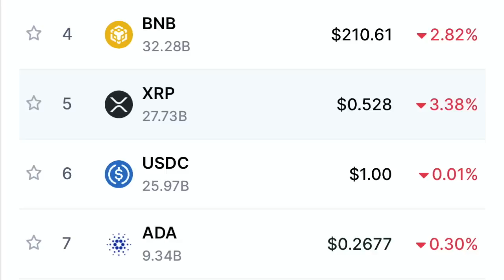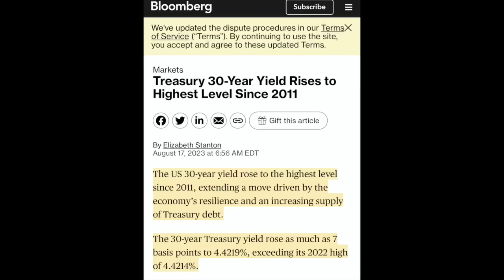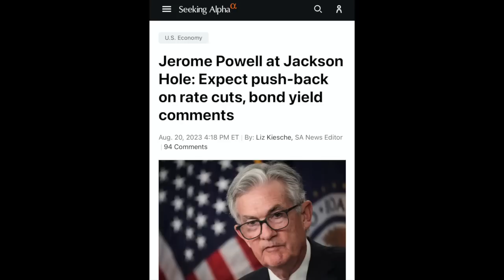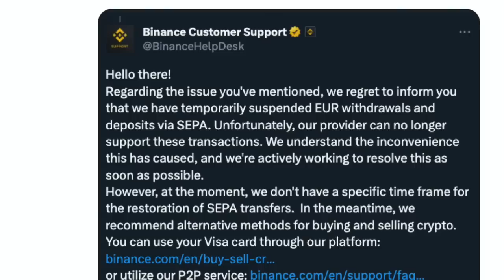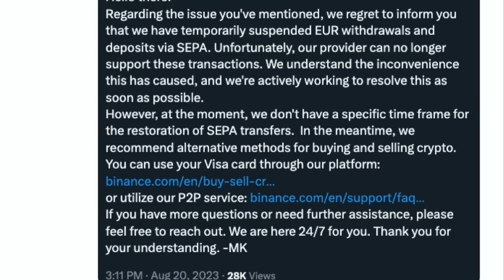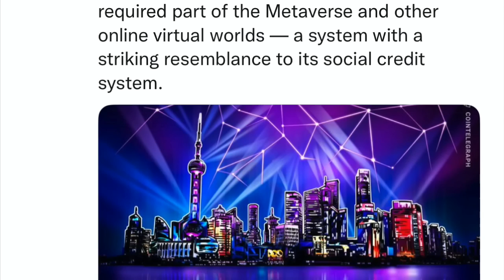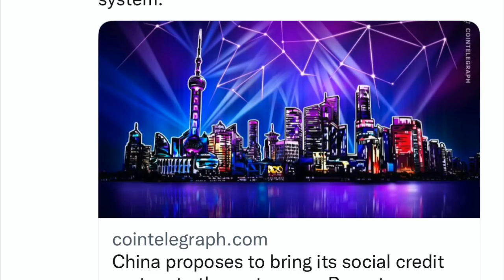HOLY SH**T! THIS MAN PREDICTED EVERYTHING! WHAT'S NEXT WILL BLOW YOUR MIND!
I go over Bitcoin and crypto market. Fed Jerome Powell met with Sam Bankman-Fried before Alameda purchase 80% of bank. The market is receiving pressure from higher yield rates. Vitalik moves 1 million dollars worth of ETH to Coinbase. China wants to bring social credit system to the metaverse.